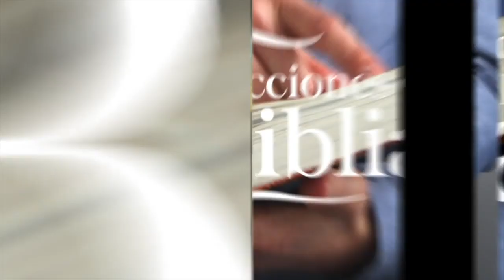LDB - UN MOVIMIENTO MISIONERO - 13 DE ABRIL 2023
La lección para este día se titula: UN MOVIMIENTO MISIONERO, un tema presentado por el Pastor Ever Roblero.